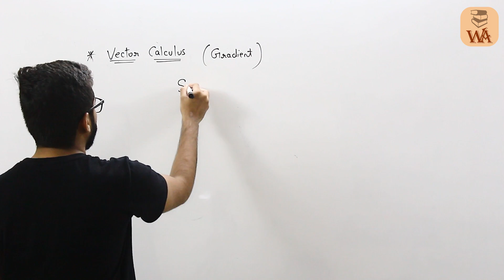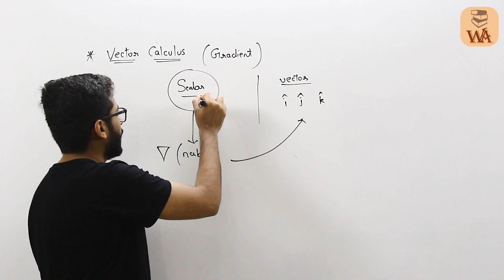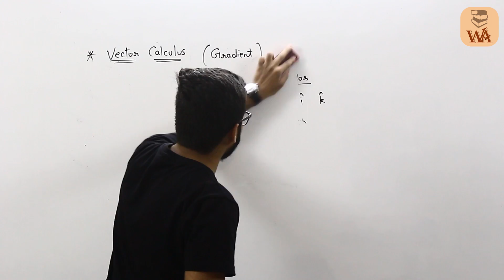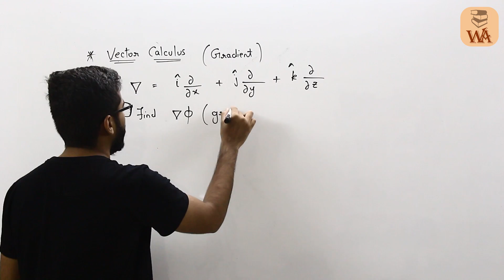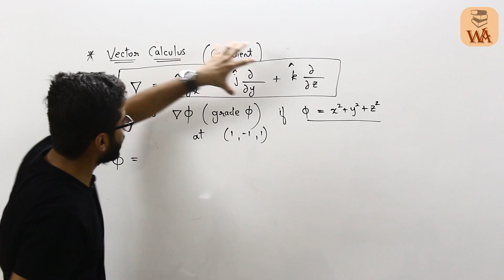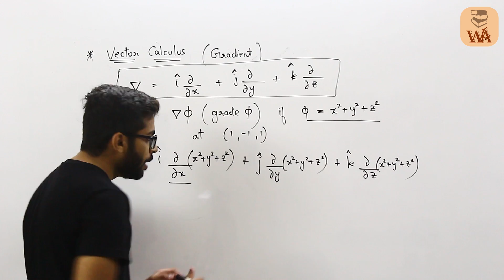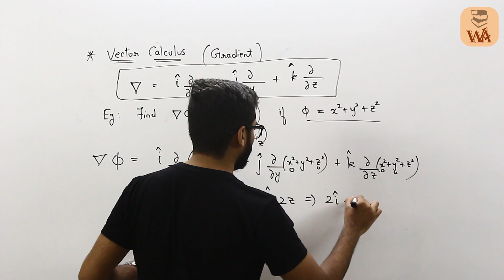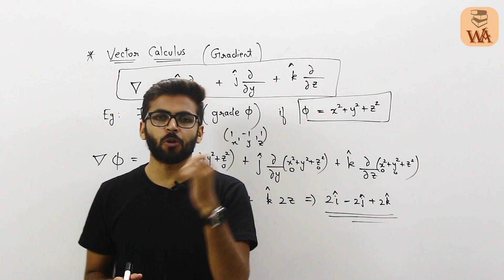Vector Calculus | Gradient Example Solved | Mathematics 2 New Syllabus | Maths 2 GTU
In this video i have Started topic Vector Calculus and this Video is on Gradient and in this video i have solve Example on this Topic Vector Calculus and i will teach you Basics and then we will move to different topics from next video

If you want to Purchase Special Material of Maths 2 New Syllabus GTU about which i have talked in the video then Follow below Steps